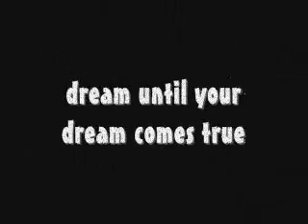Marshall 1974x & Vox Ac15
double amplification ... l'orgasme musical